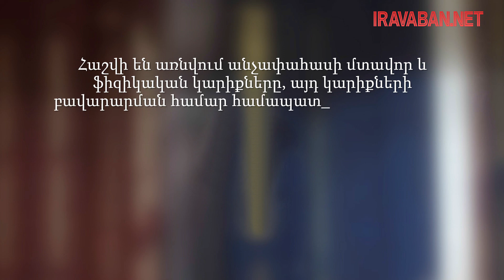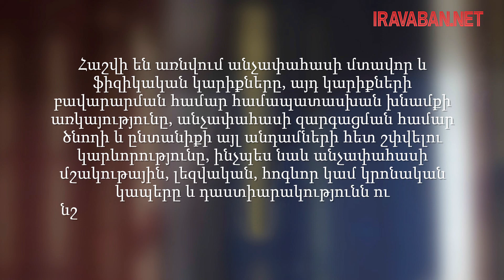Պրոբացիան՝ որպես վերականգնողական արդարադատության ինստիտուտ